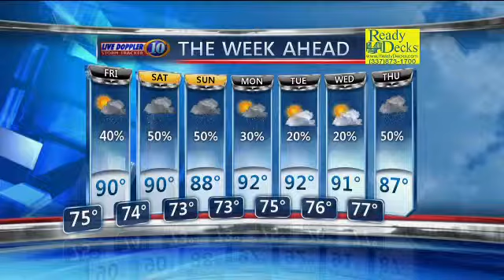super bowl predictions track1